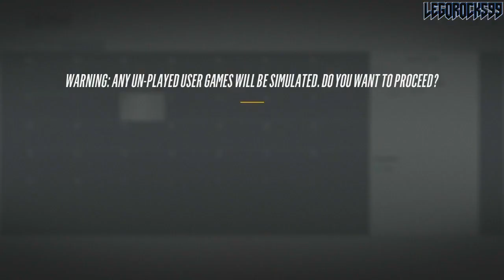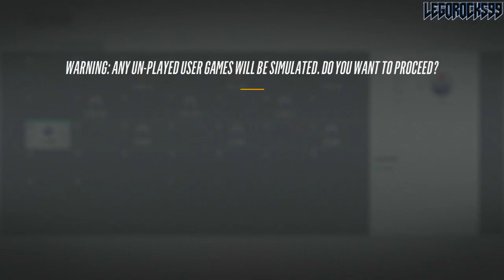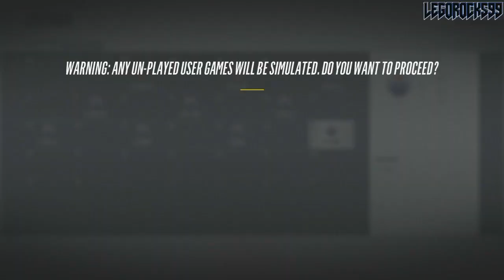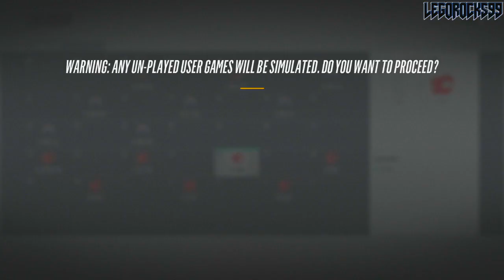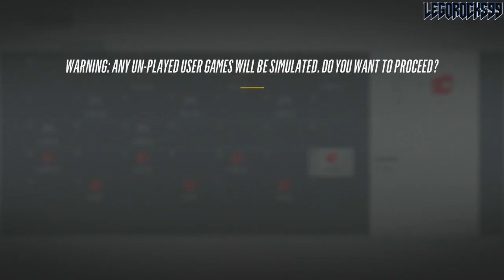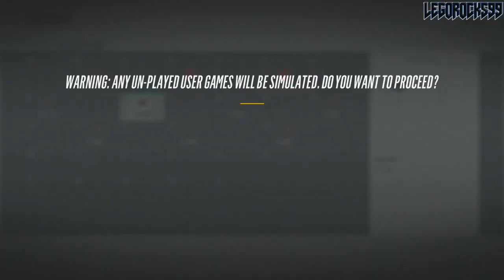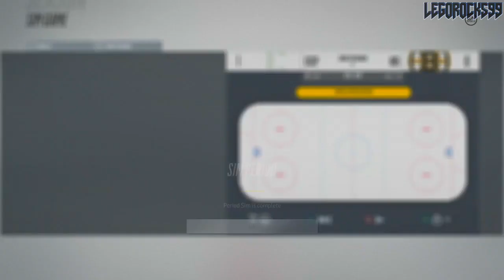How Would The Soviet Union Red Army National Hockey Team Do Today? CCCP NHL 18 Simulation: Best Team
The Soviet Union National Hockey Club was a powerhouse in the 1980's, so much so that legends of the game Wayne Gretzky and Scotty Bowman commented on how you could not beat their play. Carried by the illustrious Green Unit of five, Igor Larionov, Vladimir Krutov, Sergei Makarov, Alexei Kasatonov, and Vyacheslav Fetisov, as well as the best goaltender in the world at the time Vladislav Tretiak, the Soviets proved themselves as a hockey powerhouse after Kharlamov/Mikhailov/Petrov/Vikulov era. How would this team do today?